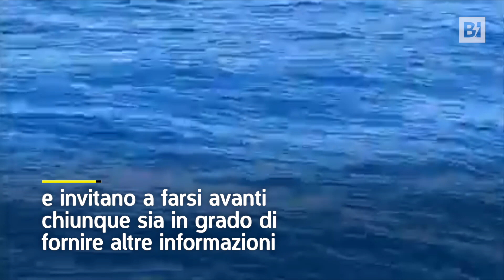Avvistamento in mare a Livorno, pescatori: “E’ uno squalo bianco”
Cautela dagli scienziati: “Vedendo le immagini è impossibile essere certi della specie”